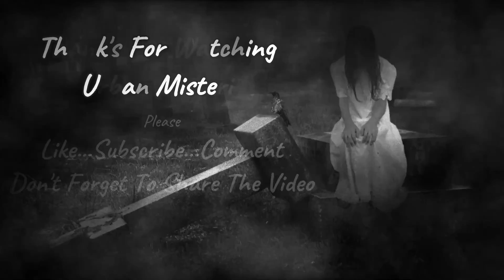Cerita Misteri Hampir Menjadi Budak Di Kerajaan Laut Kidul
Urban Misteri akan menemani malam kalian dengan cerita-cerita seram atau Urban Legend yang berkembang di masyarakat Dunia yang akan kita bahas dan ceritakan disini.

Kali ini Urban Misteri akan menceritakan sebuah Cerita Misteri Hampir Menjadi Budak Di Kerajaan Laut Kidul yang menyeramkan.